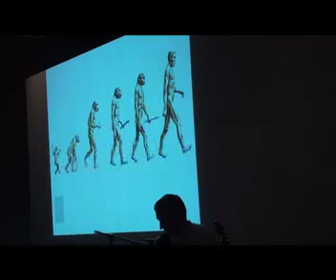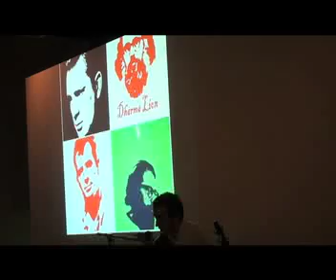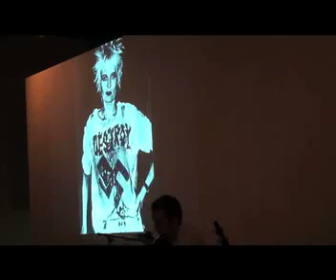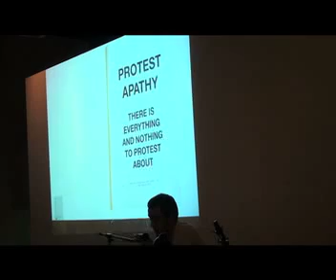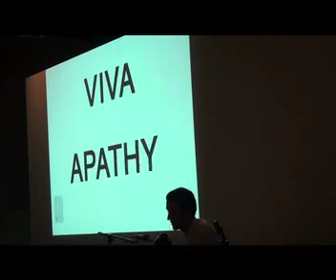Lecture Apathy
Performed at VCA Margaret Lawrence Gallery, Melbourne.

Part history lesson, part political campaign, Lecture Apathy is a lecture performance that studies a 20th Century history of dissent/disobedience and subversion and identifies the 1990s as the moment where the more overt and polar version of dissent (sticking your fingers up to authority) becomes outmoded or antiquated, which in turn leads to the suggestion of apathy as political aggressor/voice. The scripted performance is backed-up with fast-paced slides showing these moments of dissent leading to images of apathy and protest apathy. The performance becomes more apathetic as it continues towards an apolitical stance.